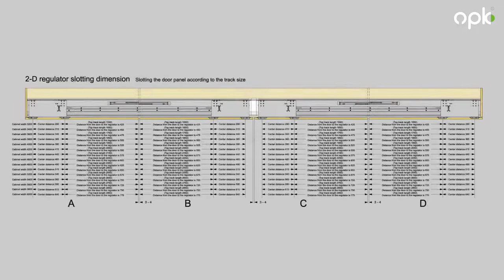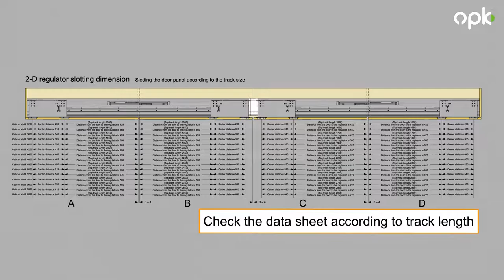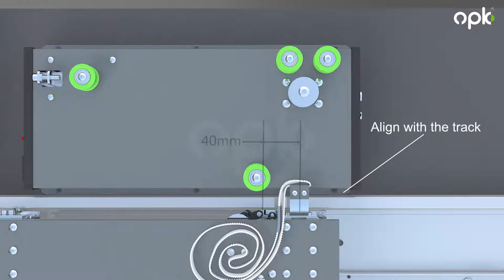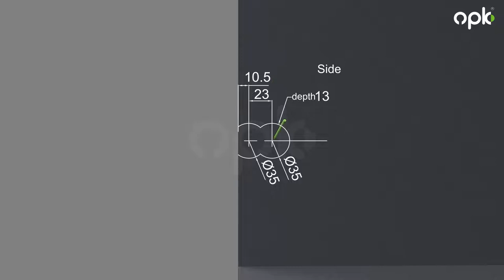Synchro inline wardrobe automatic system -OPK Aircraft 1